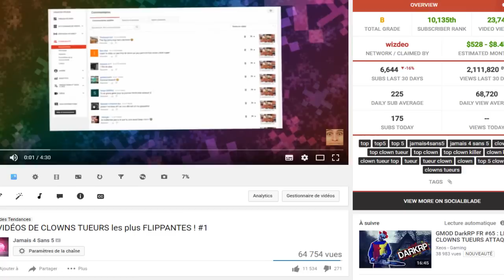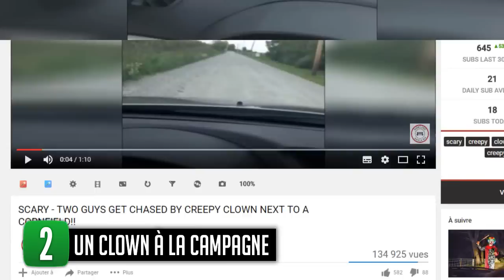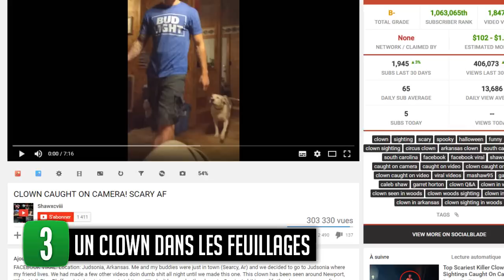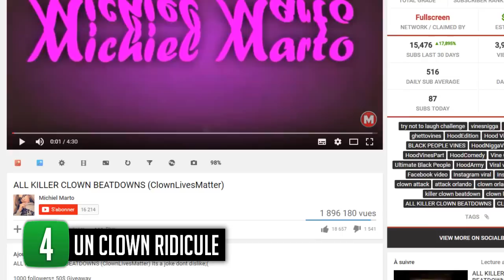5 VIDÉOS DE CLOWNS TUEURS les plus FLIPPANTES ! #2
🔵 20 000 Likes ? ლ(´ڡ`ლ) 🔵

Pour plus de vidéos n'hésite pas à mettre un commentaire avec un sujet (si possible qui n'a pas été déjà fait). [̲̅$̲̅(̲̅ ͡° ͜ʖ ͡°̲̅)̲̅$̲̅]

*Si jamais tu as vraiment lu ça , met juste : Krusty4Sans5